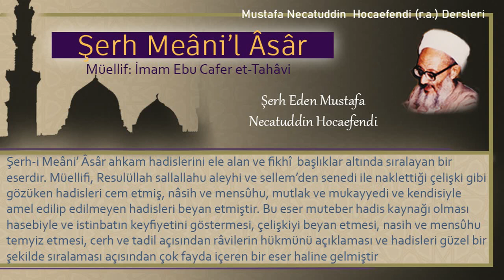102 | Yanından geçen cenaze için ayağa kalkılır mı kalkılmaz mı? | Mustafa Necatuddin